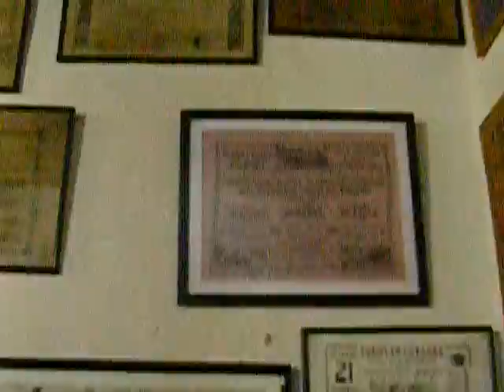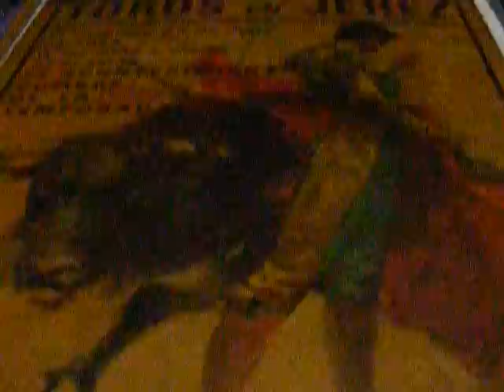Fiestas en Jerez. Asi se divierte la gente de Jerez!!!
Festival de Flamenco y la Feria del Caballo. fiesta